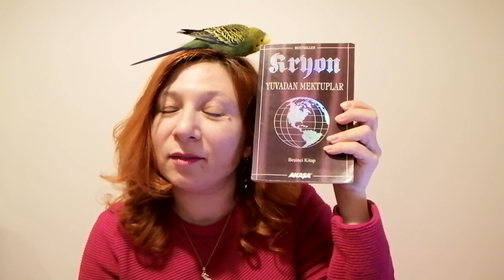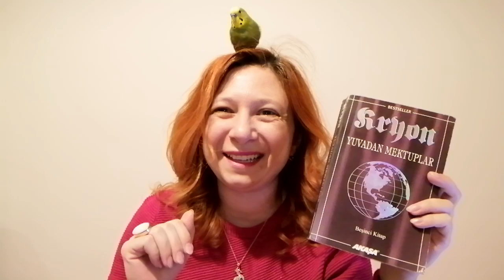Kitaplardan Mesajlar - Yuvadan Mektuplar Lee Carroll&Kryon